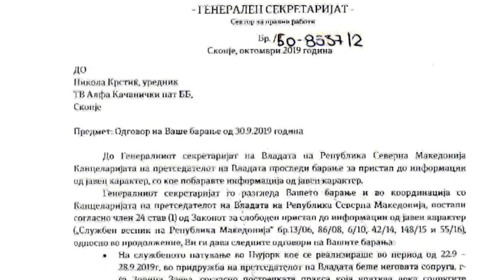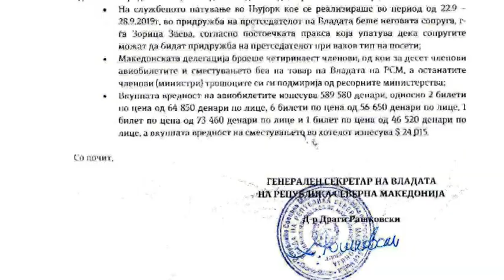Мала нација, голема делегација – луксузно сместување при владините патувања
Мериот, Хилтон, Радисон, Шератон, Новотел. Ова веројатно е некој од хотелите во кои отседнала македонската делегација во Њујорк судејќи според тоа колку платиле. Владата не ја открива точната локација, само потрошените пари и тоа откако Алфа се повика на Законот за слободен пристап до информации од јавен карактер.